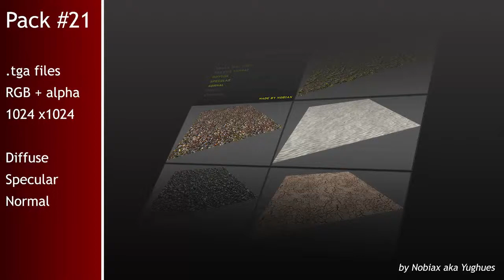Free textures pack 21 | Nobiax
[FR]